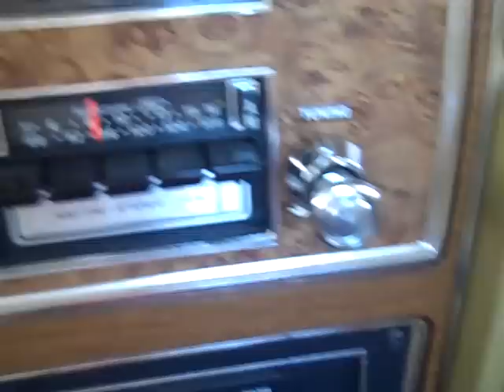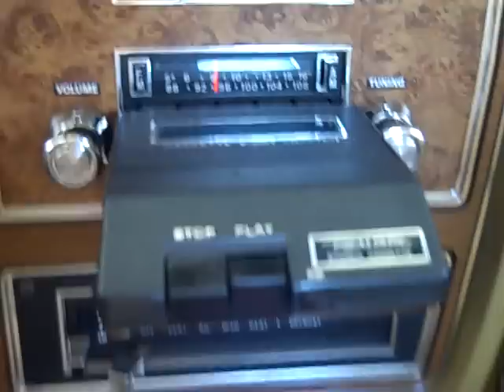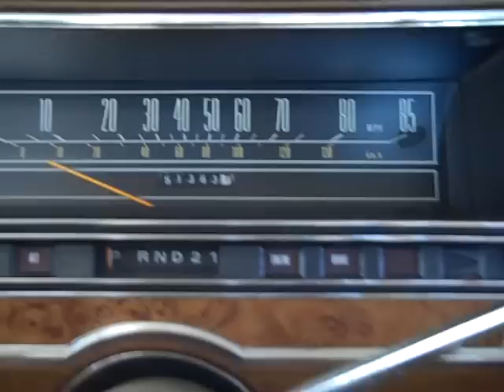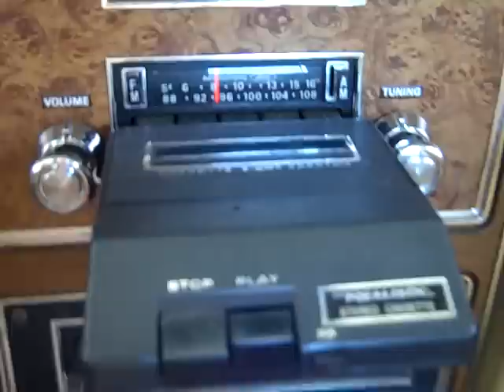1977 MERCURY MARQUIS FORD LINCOLN EIGHT TRACK TAPE PLAYER REALISTIC.MP4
All obsolete!  I'm playing the recording of an 85 year old record from a 20-25 year old cassette tape in a 20 year old NOS Realistic 8-track adapter through a 33 year old 8-track system in my 1977 Mercury Grand Marquis, the fourth one I've owned since 1985.  The song is Mighty Blue by Fred Waring's Pennsylvanians on a 1925 Victor.  From about 1969 until the late 90's, this is how I entertained myself while driving--I have over 60 cassette tapes, some of which have had to be transferred to newer cassettes because the "they'll never wear out" format did just that. This cassette, which is a TDK just over five years old, has a wrinkled place just where this song begins which causes the sound not to be as good as shortly afterwards.   And here's the amazing thing--the oldest tapes that I recorded from the mid 70's to early 80's still play, but the most recently bought blank cassettes from around the mid-90's went bad within a very short time.